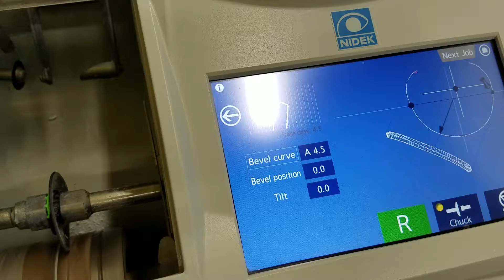Le-700 lens finished cutting